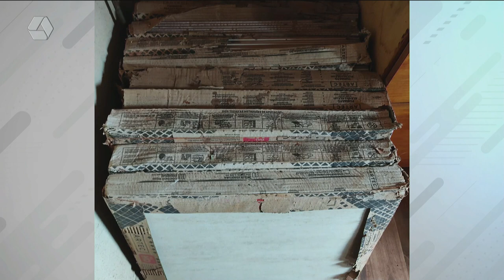Pulseira de Prata: Em Selvíria Polícia Civil recupera produtos furtados de empresa